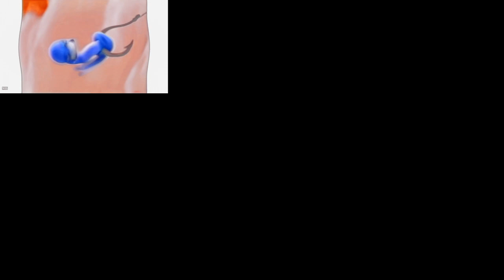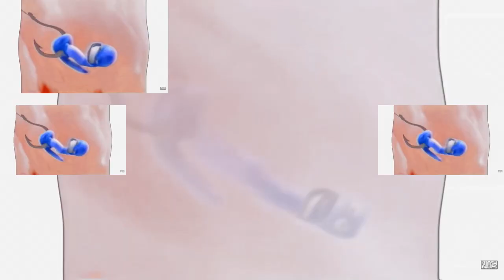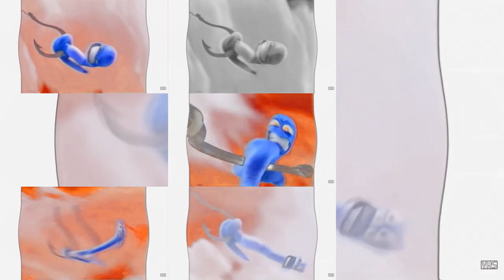Dreamworks Animation SKG (Shark Tale Variant) in G-Major 88 (V2) has a Sparta Gamma Remix